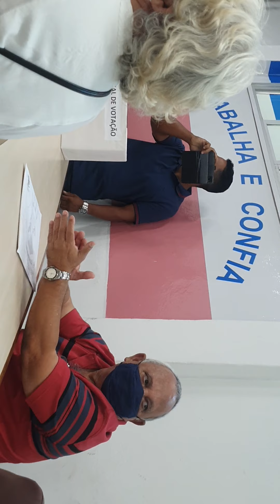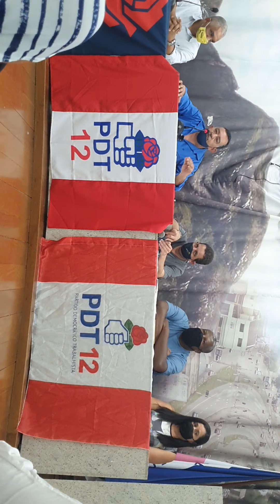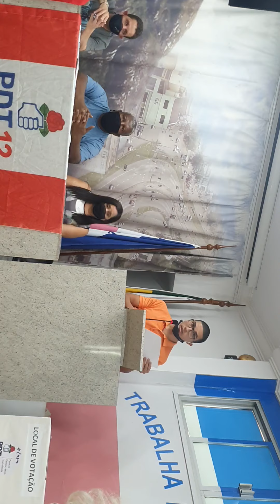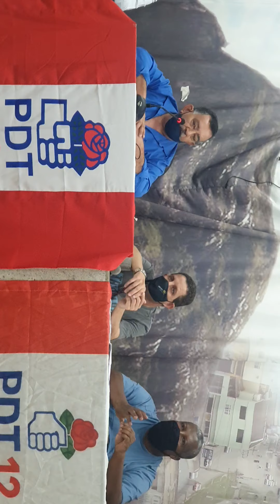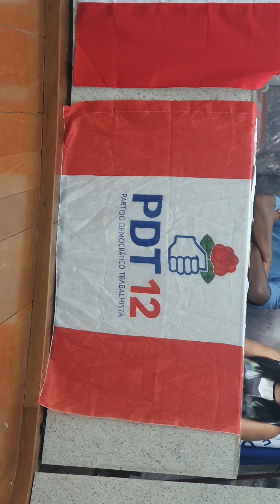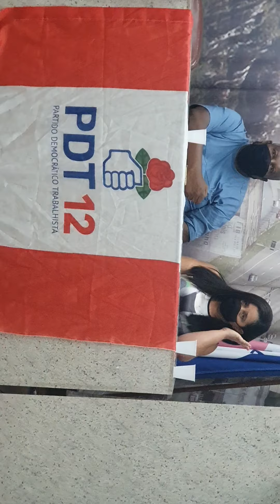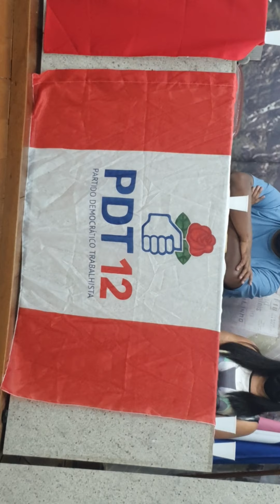PRESIDENTE DO PDT CARIACICA ABRE A CONVENÇÃO DOMINGO 13/99/20 ÀS 09:00.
NESTA CONVENÇÃO O VICE PREFEITO DE CARIACICA  NILTON BASILIO RETIRA SUA PRE CANDIDATURA A PREFEITO DE CARIACICA RETORNANDO A SUA FUNÇÃO DE VICE PREFEITO E ANUNCIANDO PUBLICAMENTE SER UM FIEL SOLDADO DO PDT NESTAS ELEIÇÕES DE 2020.

O PARABÉNS MEU AMIGO NILTINHO PELA SUA COMPETÊNCIA E HUMILDADE ESTAMOS JUNTOS EM CARIACICA DESDE A CAROLINA PIZZARIA COM NOSSO AMIGO LUCIO SIQURIRA E NA POLÍTICA MUNICIPAL E ESTADUAL E NA CDL CARIACICA QUANDO FUI PRESIDENTE E VOCÉ FOI NOSSO CONTRATADO NA NOSSA ACESSÓRIA JURÍDICA

TAMOS JUNTOS NESTA NOSSA CAMINHADA

SOLDADO CATELAM O PDT.